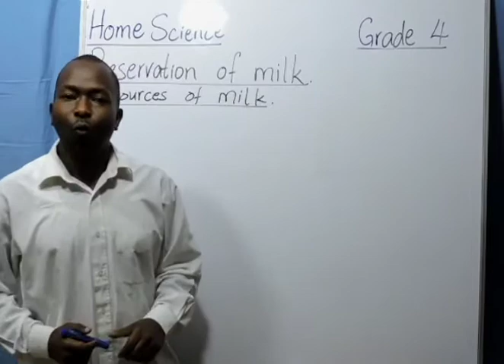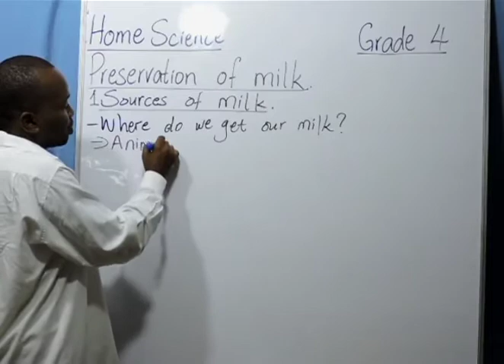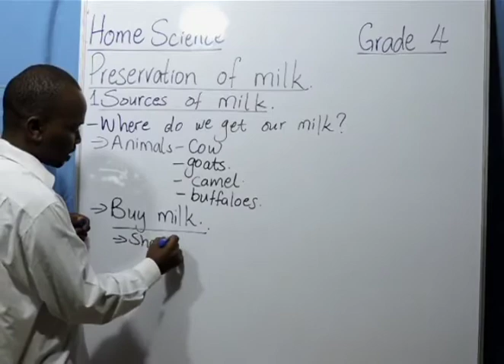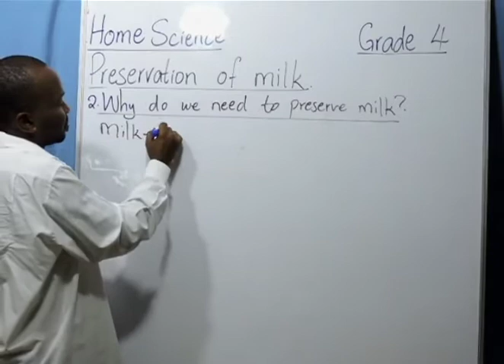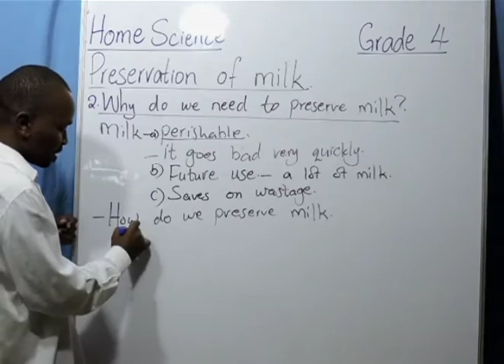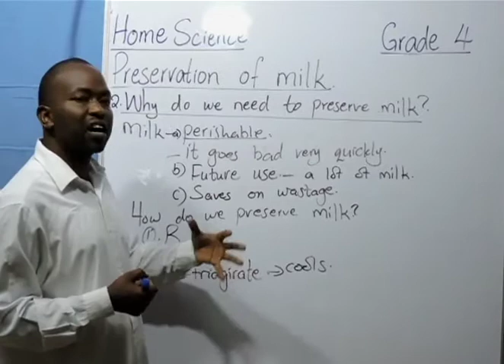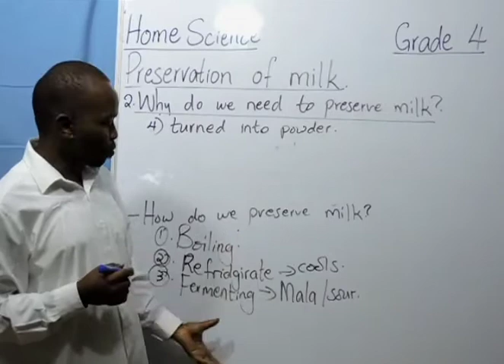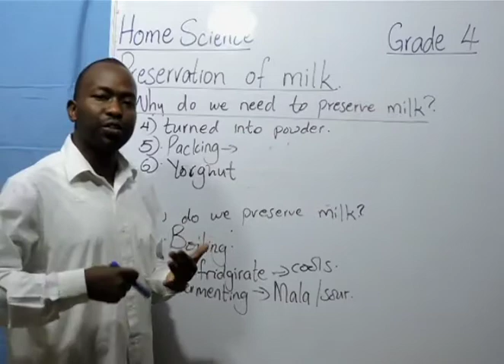Grade 4 - Home Science( Milk Preservation )